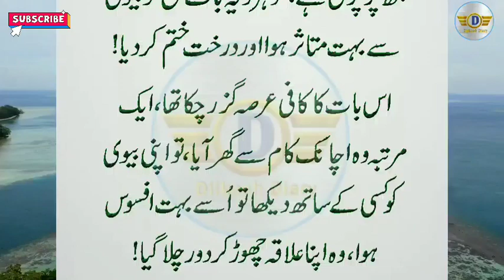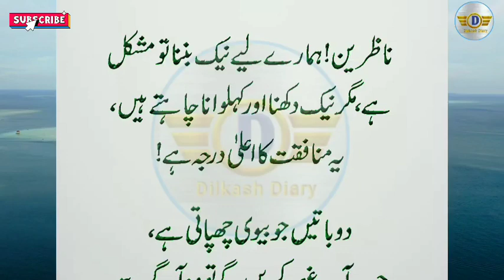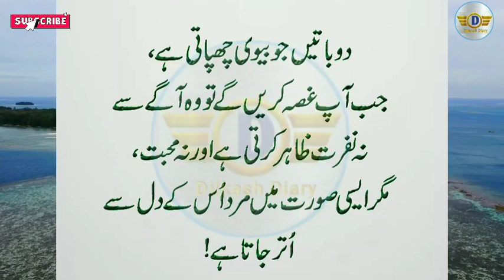Apni Biwi Ko Yeh 3 Kaam Kabhi Mat Krne Dena. Warna Kabhi Dolat Hath Nahen Ae Ge.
Aslam o Alekum To All My Respected FRIENDS.
AND Press BELL 🔔 Icon And Click To All For More Beautiful Videos